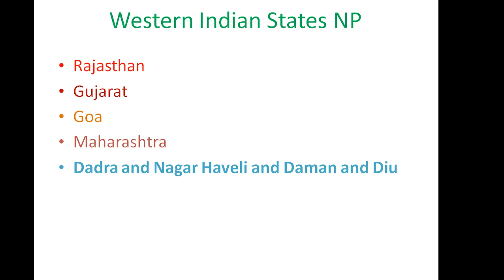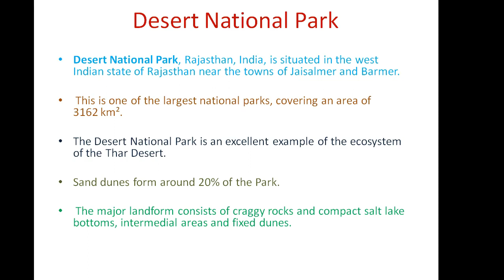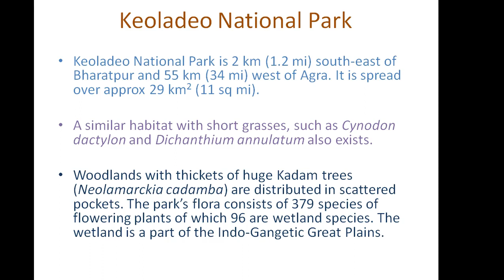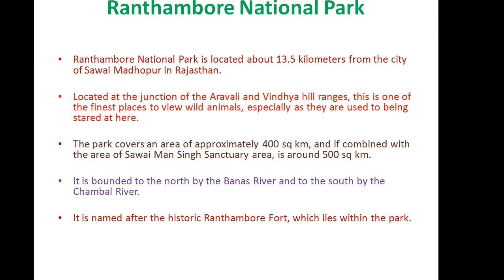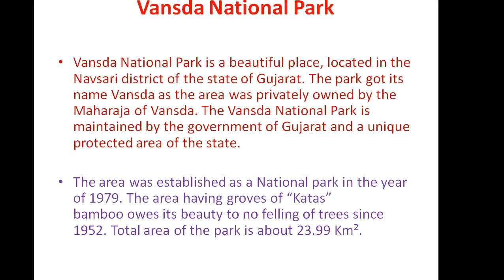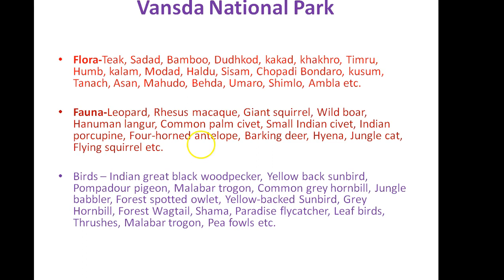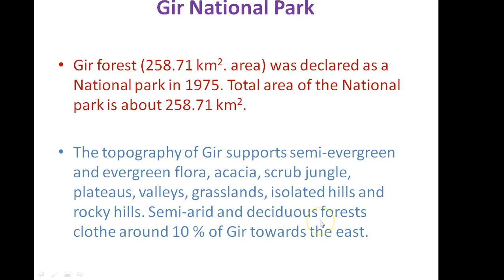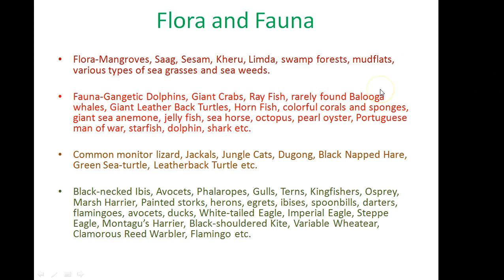Gujarat and Rajasthan National Parks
National parks, national park & national parks in India. National parks of Rajasthan. List of national parks in Rajasthan and Rajasthan national park. Gir national park, Rajasthan national parks and national parks in Rajasthan as well as national parks of Gujarat. Gujarat, national parks of Gujarat with trick